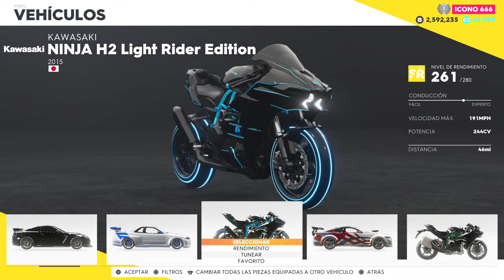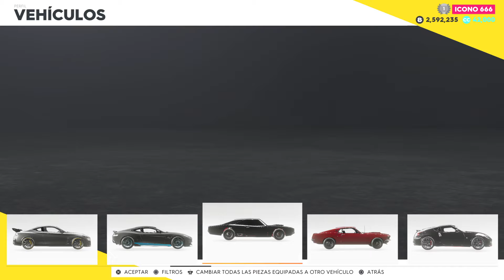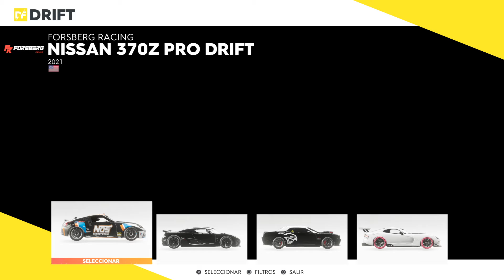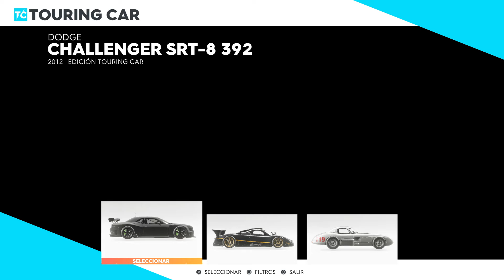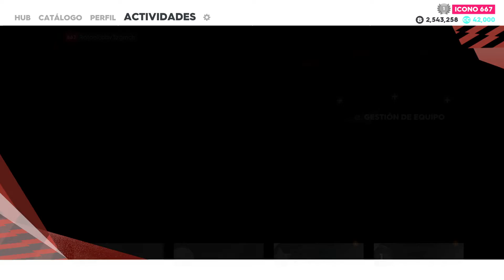The Crew® 2_20220820201510A